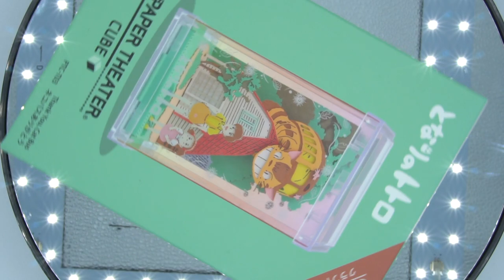Totoro Cat bus Paper Theater | となりのトトロ ペーパーシアター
DIY paper crafts My Neighbor Totoro Paper Theater

Chill with me | Craft with me | Relax with me

ペーパーシアターとなりのトトロ